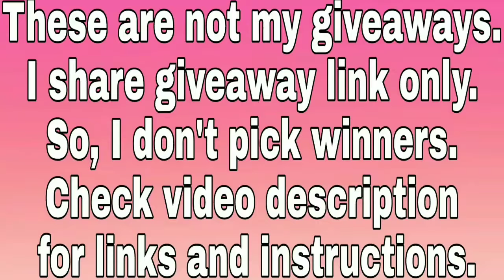Win 3 Custom gaming pc Worth $12,000 From G-Tribe (3 Winners - International Giveaway) [Singularity]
This HUGE custom gaming pc giveaway is conducted by Gaming Tribe

GTRIBE, the world's fastest growing social network for PC gamers and technology enthusiasts, has partnered with AMD Ryzen, AMD Radeon, Logitech G, XFX, Seasonic, NZXT, GIGABYTE, Seagate, STEIGER DYNAMICS and Nerve Software for an amazing global experience!

THREE (3) Grand Prize Winners will each receive an extreme gaming PC, handcrafted in Silicon Valley by STEIGER DYNAMICS. This stunning PC is hyper-powered by an AMD Ryzen Threadripper 1950X 16-Core processor and XFX Radeon RX Vega 64 Double Edition GPU. This savage gaming beast is also augmented by the latest top-of-the-line Logitech G gear.

The combined value of the prizes is $12,000.